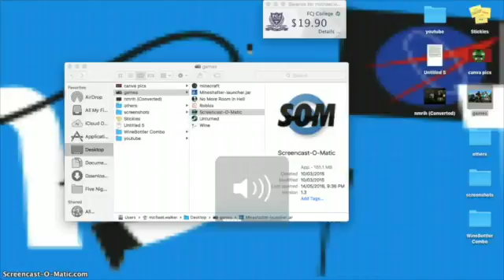minecraft#6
Donald Trump Editoin